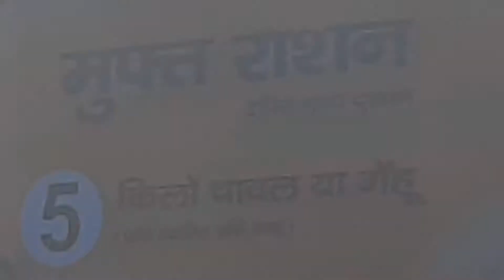Nau Deviyan mandir | katra | jammu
hey everyone. its tejasvi here
aj hum gye naU devi mandir and  baba jiyo ki jgah...